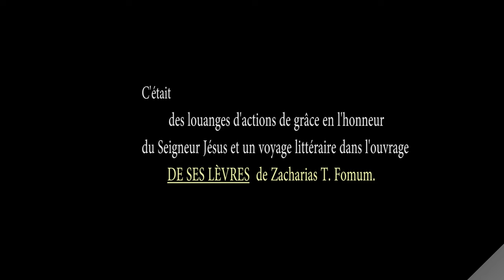CAMP BIBLIQUE NATIONAL 2019 - Partie 4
La Communauté Missionnaire Chrétienne Internationale (CMCI) en Côte d'Ivoire présente : CAMP BIBLIQUE NATIONAL 2019, du 22 au 25 août 2019
Thème : VAINQUEUR EN TANT QUE GAGNEUR D'ÂME
Orateur : Pasteur Boniface MENYE